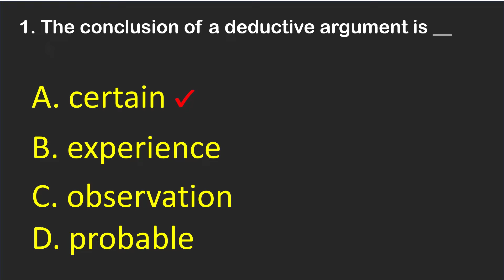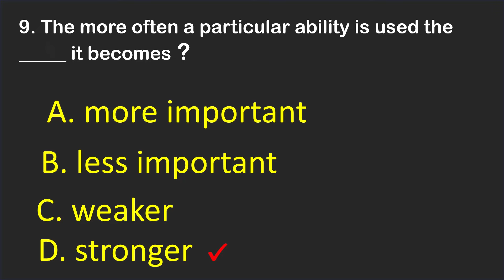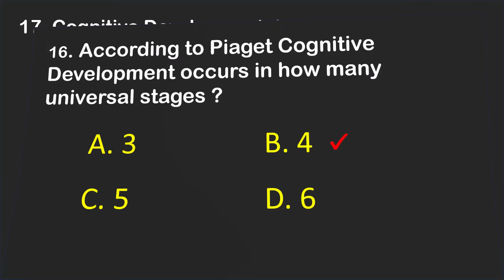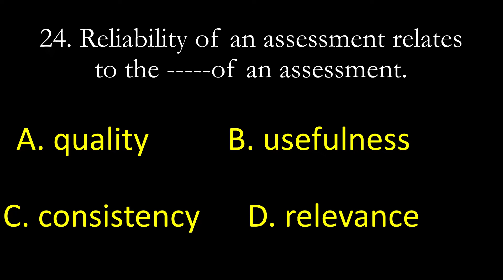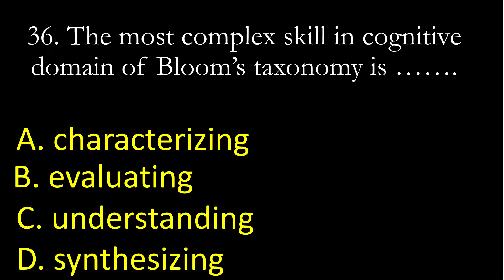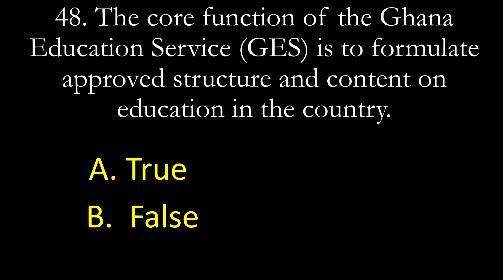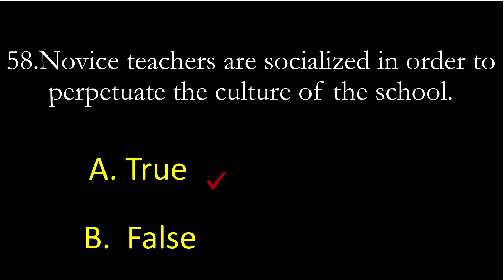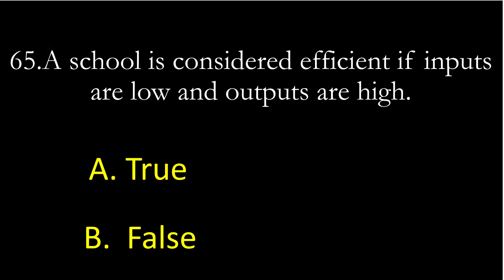GES PROMOTION EXAMS FOR ALL RANKS | PAST QUESTIONS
Help me with camera -momo 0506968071,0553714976   (TAWIAH DANKWAH SAMUEL)